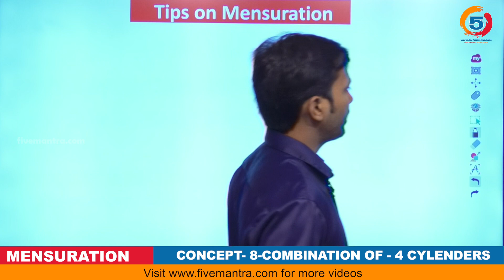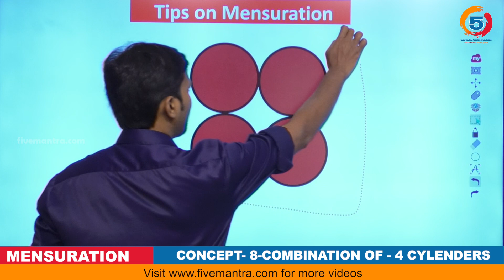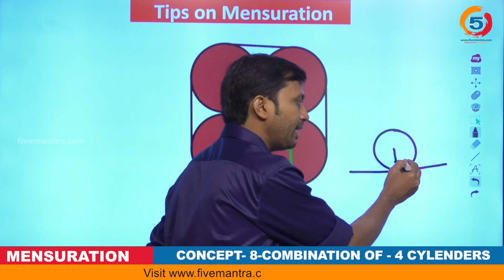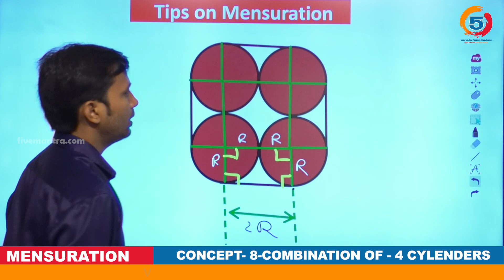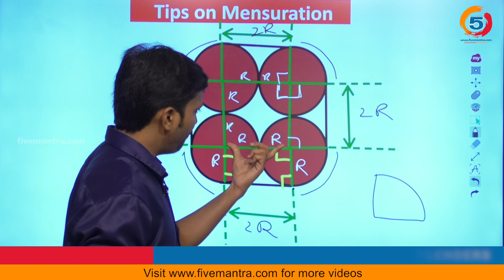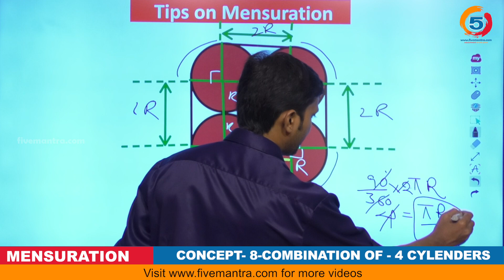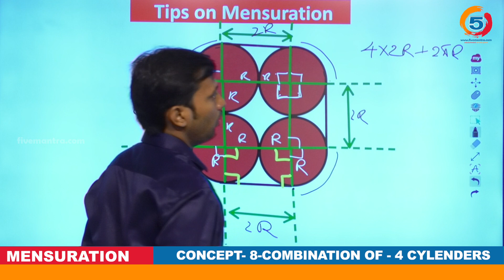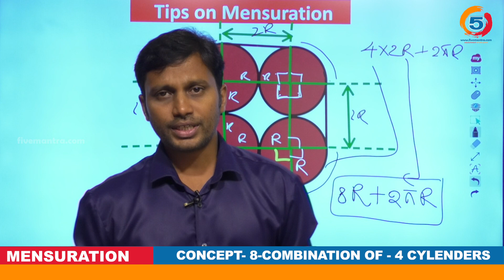Mensuration Maths Tricks to get Answer Within 5 Sec Part-19 | SSC CGL/RRB/JE/PO | WisdomJobs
Tips on Mensuration Maths Short Tricks in 5 Sec For SSC, CGL, JE,  RRB, For All Competitive Exams. Mensuration is the branch of mathematics which deals with the study of different geometrical shapes,their areas and volume. ... It is based on the use of algebraic equations and geometric calculations to provide measurement data regarding the width, depth and volume of a given object or group of objects & measurement of various parameters of geometric figures and many more.